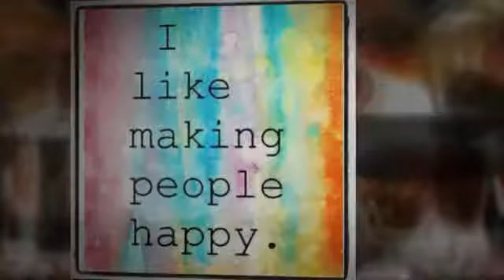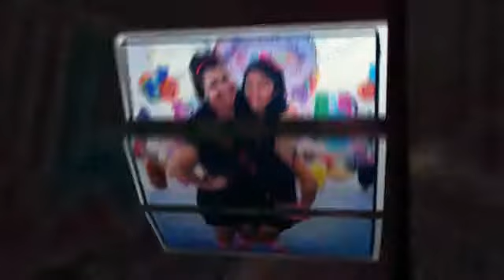A Candy & Dessert Buffet Catering! Hollywood Candy Girls! Ca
A Candy Dessert Buffet Catering Company, Hollywood Candy Girls offer custom themed events and candy bars, candy favors, dessert favors, custom lollipops, corporate events, social events, weddings, Candy Centerpieces & Candy Land Parties!